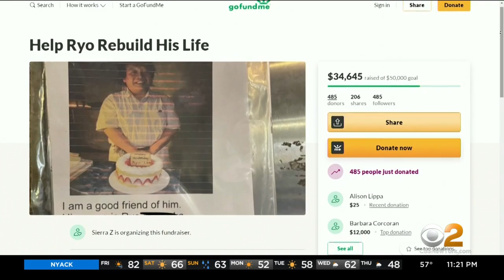COVID Survivor Ryo Nagaoka Returns Home After 2 Months In Hospital, Rehab To Nearly Empty Apartment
First, he lost his job as a restaurant worker. Then, after nearly losing his life to COVID, he lost all of his belongings, coming home from the hospital to find building management had cleared out his apartment; CBS2's Jessica Layton reports.